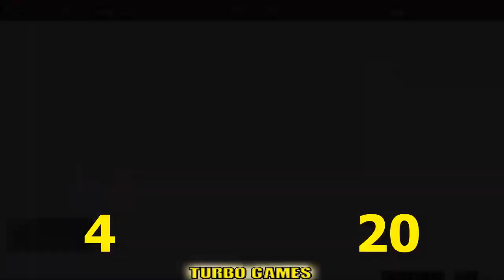Kof 2002 Vani-sgt VS PAULAO 格斗之王 2002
Vani-sgt VS PAULAO
格斗之王 2002
キングオブファイターズ 2002
킹오브파이터 2002